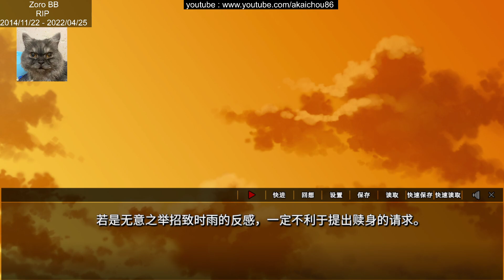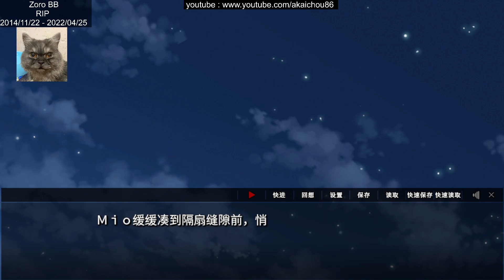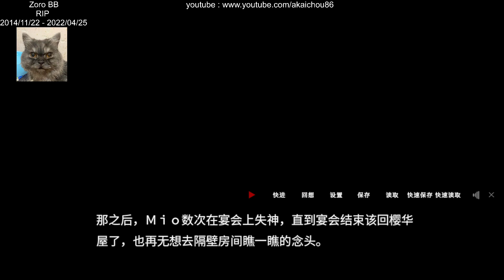吉原彼岸花 - 伊勢屋惣一郎篇 - 15